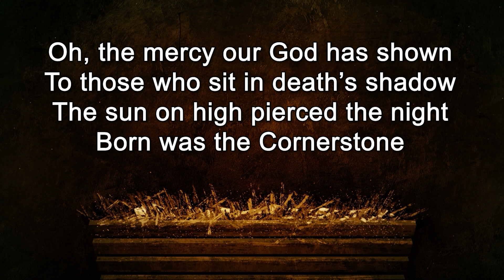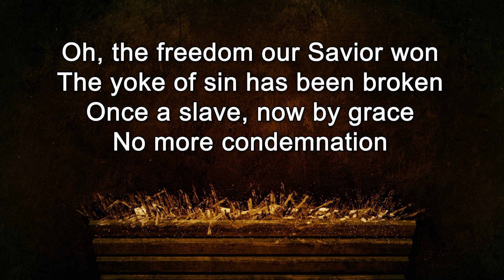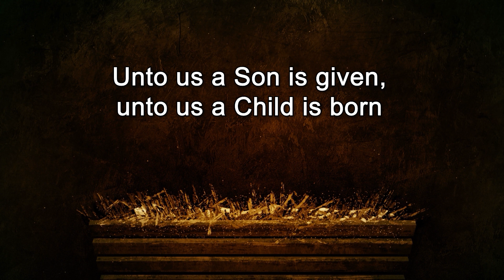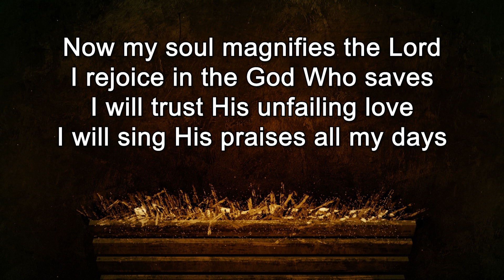He Who Is Mighty - A Christmas Carol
I sang this Christmas song on Christmas Day last year, and I offer to you now. May God bless you this Christmas time.

Thanks to Joyce from Huntington for playing the piano.
Vocals by Lydia Harrison.